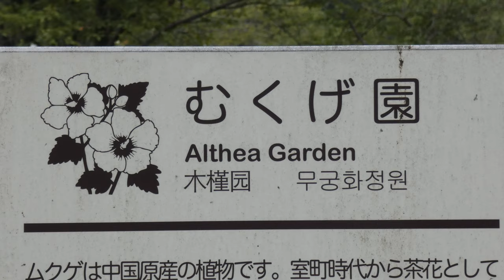4K 夏空に酔芙蓉等💛神代植物公園2020💝Suifuyo etc bloom in the summer sky at Jindai botanical gardens in Tokyo 2020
今日もまだ暑い夏が続いています。芙蓉の花が綺麗に鮮やかに咲いていました。
The hot summer is still continuing today. Fuyo flowers were blooming beautifully and vividly.
今天炎热的夏天仍在继续。 芙蓉花开得美丽而生动。
ฤดูร้อนยังคงดำเนินต่อไปในวันนี้ ดอกฟูหยงกำลังเบ่งบานอย่างสวยงามเต็มตา
오늘도 여전히 더운 여름이 계속되고 있습니다. 부용의 꽃이 예쁘게 화려하게 피어있었습니다.
Musim panas yang terik masih berlanjut hingga hari ini. Bunga Furong bermekaran dengan indah dan cerah.